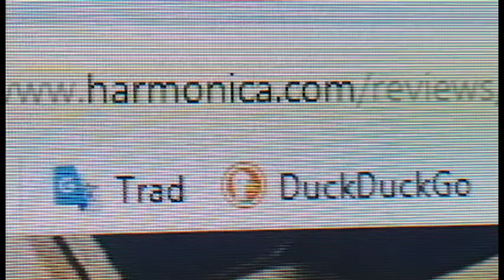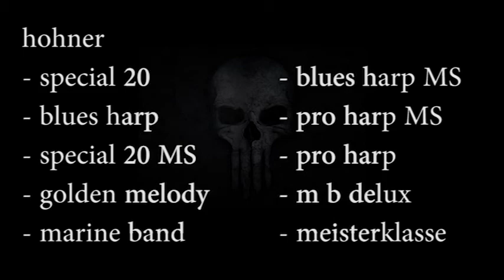hohner cross harp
le face book